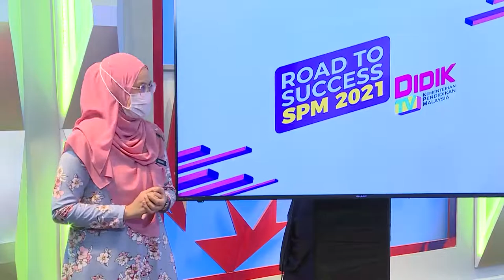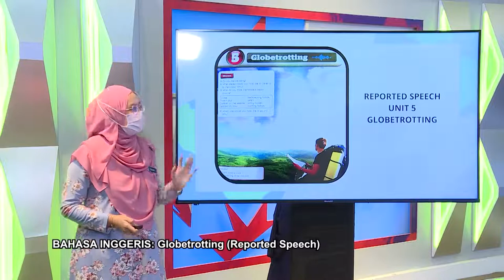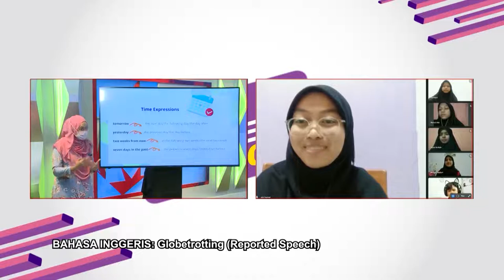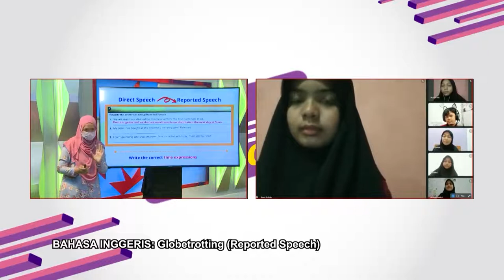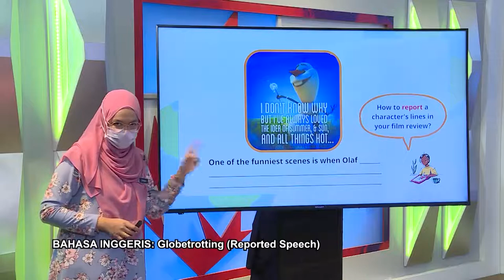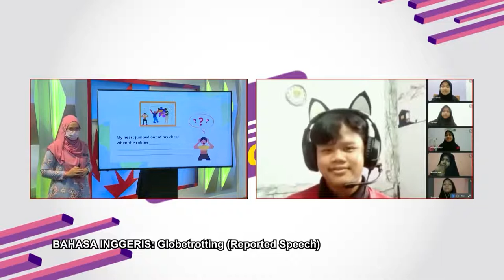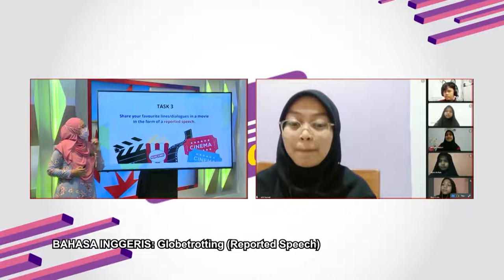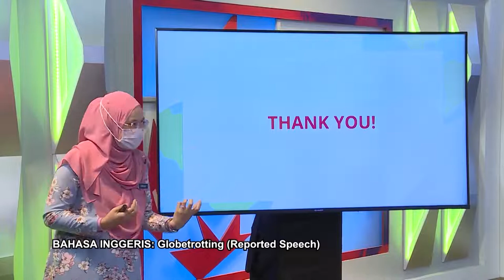DidikTV  Eps 244 RTS Spm 2021 Bahasa Inggeris Globetrotting